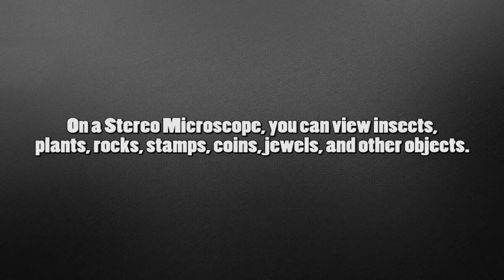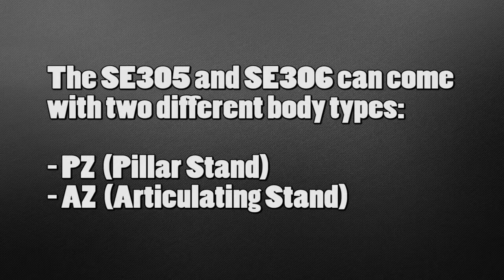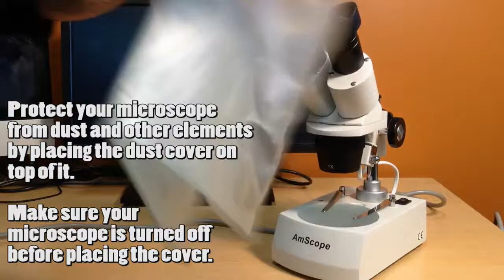Microscope Expert - Binocular Stereo Microscope Series SE305 & SE306 (AmScope) Tutorial Video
This binocular stereo microscope comes with four magnification power settings, 5X, 10X, 15X & 30X, and a versatile illumination system that provides both incident (top) lighting and transmitted (bottom) lighting. You can choose between incident illumination shining down onto the object or transmitted illumination through the frosted stage plate. The first is used for the observation of three-dimensional objects and the second for the observation of slides. This microscope offers high resolution and good depth within a broad field of view. It gives sharp clear stereo images. Its 45 degree inclined binocular head ensures an easy observation and rubber eyeguards provide further comfort. This microscope is useful for many applications. It is great for the exploration of the world of surface details and fine structures of various materials like wood, metal, solder, semiconductor and stone. It is perfect for the examination of insects, plants, rocks, stamps, coins, jewel, soldered points, microelectronic components or virtually any three dimensional objects. This scope is an ideal tool for watchmaker, jeweler, engraver, dies-maker, philatelist, coin collector, students, and etc. It comes with first-class quality and affordable price. It is brand new in factory-sealed box.